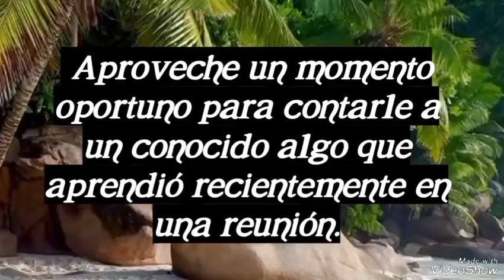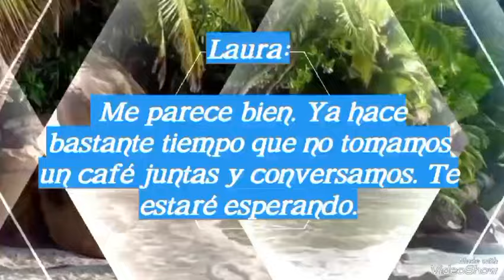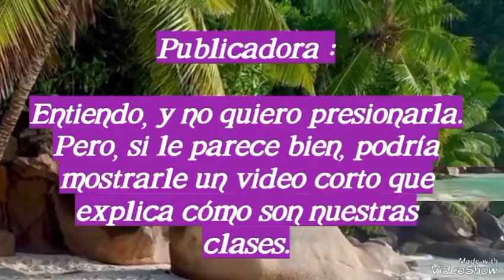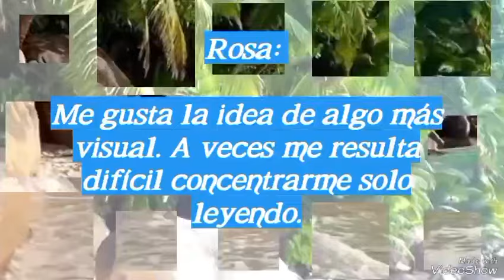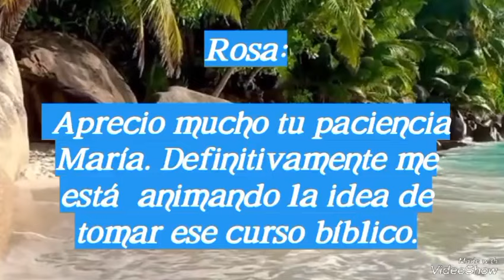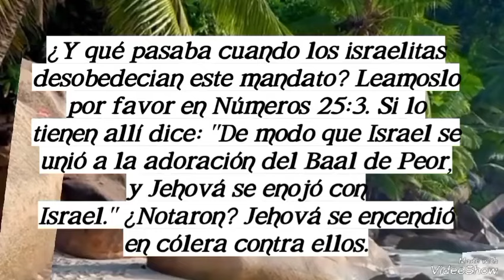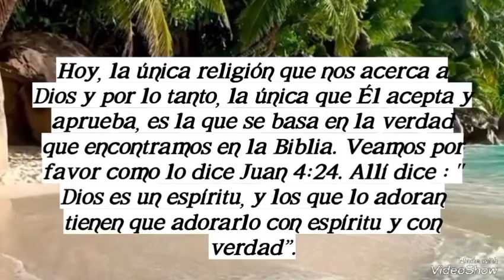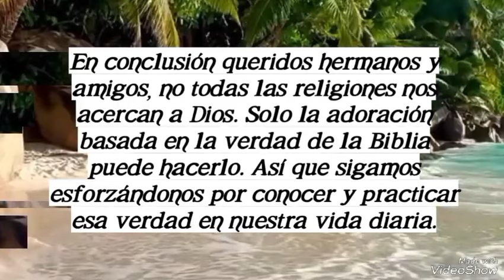Seamos mejores maestros: TODAS LAS ASIGNACIONES. Del 12 al 18/08/2024. Ayuda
★ ASIGNACIÓN NÚMERO 1

Empiece conversaciones:
PREDICACIÓN INFORMAL

 Aproveche un momento oportuno para contarle a un conocido algo que aprendió recientemente en una reunión.

 lmd. Lección 2, punto 4.

NATURALIDAD:
Tenga paciencia. No piense que tiene que ponerse a hablar de la Biblia enseguida. Espere al momento oportuno y saque el tema de forma natural. Quizás tenga que esperar hasta la próxima vez que hable con la persona.

★ ASIGNACIÓN NÚMERO 2

Haga revisitas: PREDICACIÓN PÚBLICA.

 Ofrézcale a la persona un curso de la Biblia y muéstrele cómo son nuestras clases

lmd. Lección 8, punto 3.

PACIENCIA:
Intente algo diferente. Si al principio la persona no quiere aceptar un curso bíblico, no la presione. Pero, si lo ve apropiado, use videos o artículos para mostrarle cómo son nuestros cursos bíblicos y cómo le ayudaría aceptar uno.

★ ASIGNACIÓN NÚMERO 3

Explique sus creencias: Discurso.

 Preguntas sobre la Biblia N° 89. Título: ¿Son buenas todas las religiones? th. Lección 14: Destacar los puntos principales.